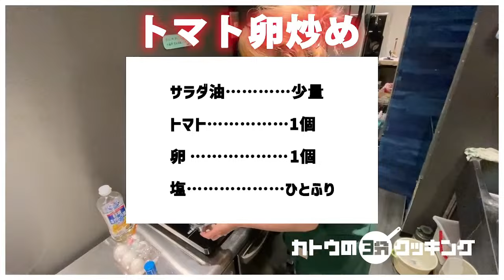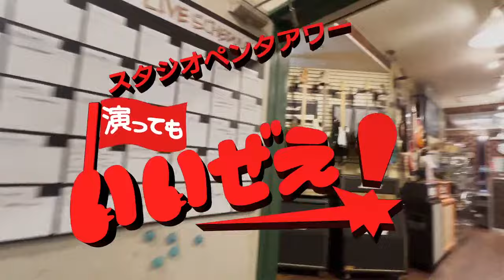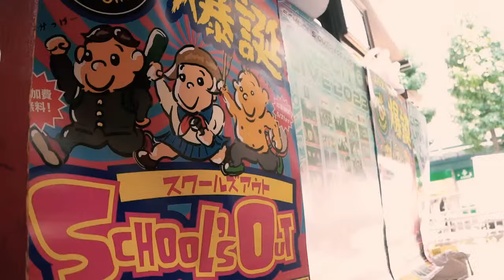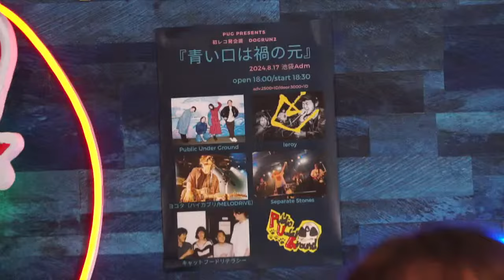【第4回】スタジオペンタアワー 演ってもいいぜえ！【Public Under Ground 】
スタジオペンタがお届けする生配信番組、その名も「スタジオペンタアワー 演ってもいいぜえ！】

スタジオペンタユーザーのバンドさんをお招きし、インタビューや生演奏をお届け！
第4回目のゲストバンドは「Public Under Ground」の皆さん！

⚫︎Public Under Ground⚫︎
Vo. &Gt.前原一友、Gt. モリタユウスケ、Ba. tomoka、Dr.出口大海

2019年結成、都内を中心に活動する4人組ロックバンド。
6月に「undock」「SNEAK」の2曲をデジタルリリース。
それに伴い8/17(土)に池袋Admにて、レコ発自主企画「DOGRUN2」を開催！

⚫︎スタジオペンタ⚫︎
スタジオペンタは東京・神奈川・千葉に 13店舗、114室の音楽スタジオ。
「バンドの練習をする場所」だけじゃない、 バンドと音楽がもっと好きになる サービスいろいろ。
スタジオ常設 / オプション機材には、 初心者でも使いやすい定番のものから、 玄人好みのレア・アイテムまで、 豊富なラインナップをご用意。
居心地のいいスタジオ空間を、 リーズナブルな価格で。 ホスピタリティあふれるスタジオスタッフが、 快適なリハーサル環境をご提供します。